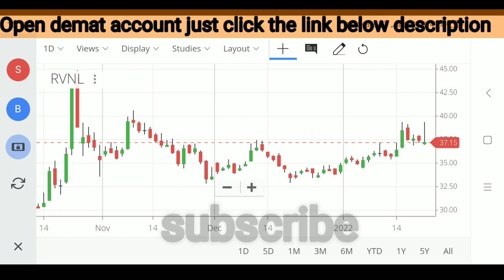RVNL share latest news | RVNL latest strategy | RVNL price analysis |RVNL chart analysis|RVNL stats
RVNL Rail Vikas nigam ltd Share latest news
RVNL Rail Vikas nigam ltd latest news
RVNL Rail Vikas nigam ltd share latest news today
RVNL Rail Vikas nigam ltd stock latest news today